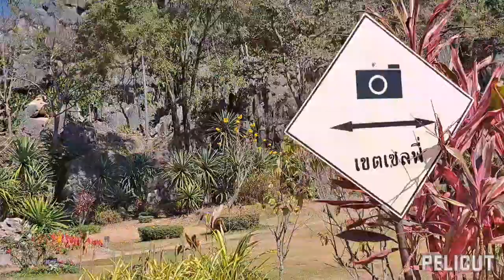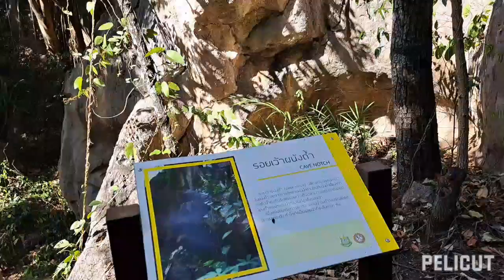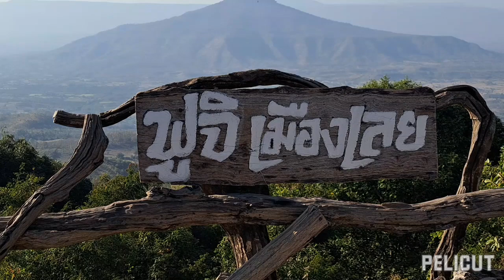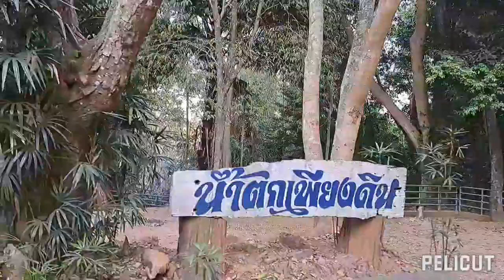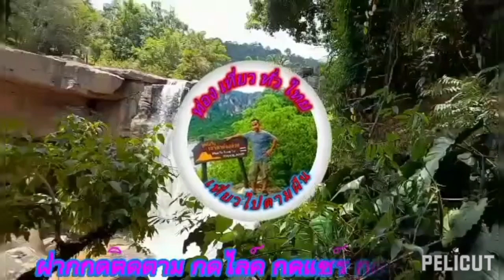สวนหินผางาม ภูป่าเปาะ น้ำตกเพียงดิน อำเภอสวนหิน จังหวัดเลย